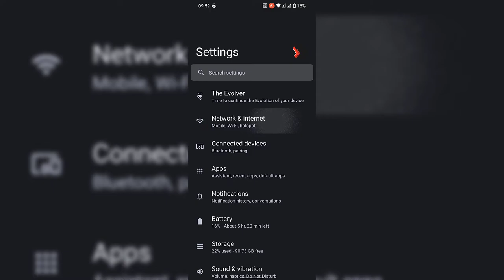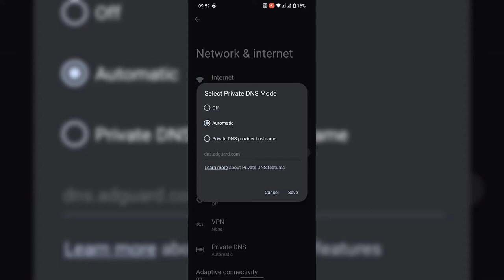Cum blochezi reclamele în browser pe Android